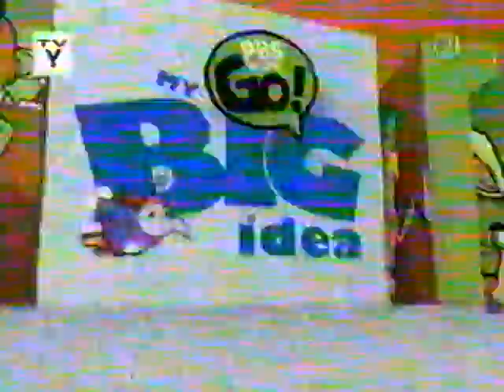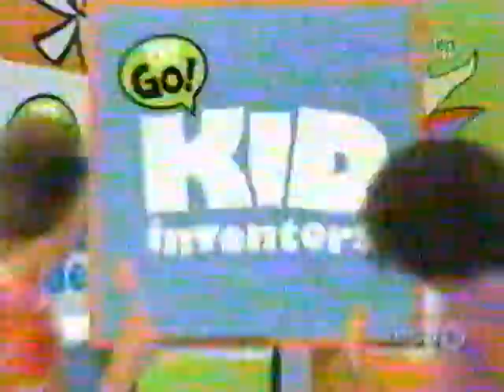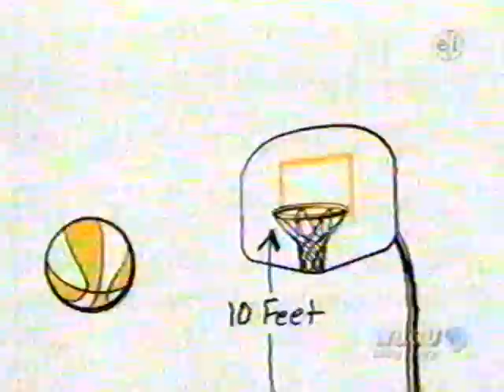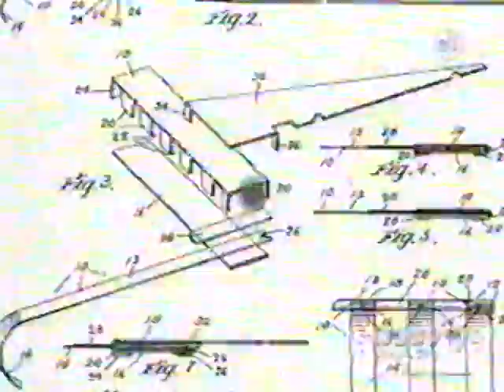My Big Idea: Cyberchase Marathon Interstitials (2006 WBGU-TV)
This video contains the live-action interstitial segments from the Cyberchase: My Big Idea special event on PBS KIDS GO! featuring Harry and Bianca.

Recorded from WBGU on Friday, November 24, 2006. This is an analog broadcast from over 50 miles away, so the quality is slightly degraded.

Episodes which aired during the special:
#0502 "A Clean Sweep" (NEW)
#0503 "Designing Mr. Perfect" (NEW)
#0504 "EcoHaven Ooze" (NEW)
#0505 "The Fairy Borg Father" (NEW)

This video was originally recorded as part of my personal collection of television recordings. Please request permission to copy, download, edit or otherwise redistribute this recording.

Uploaded by Peeebs on YouTube.